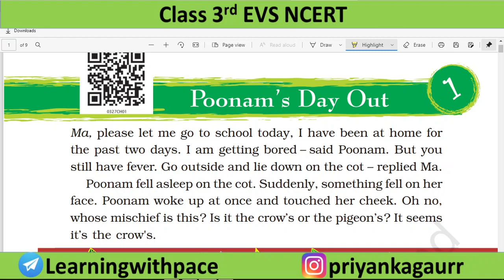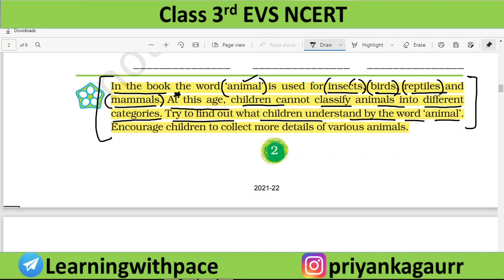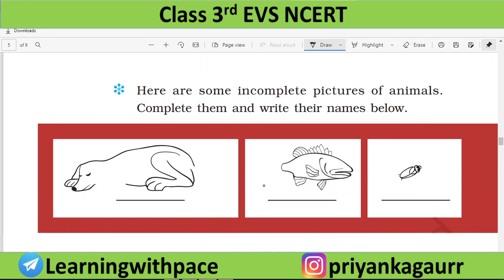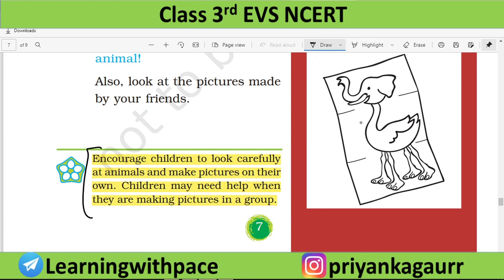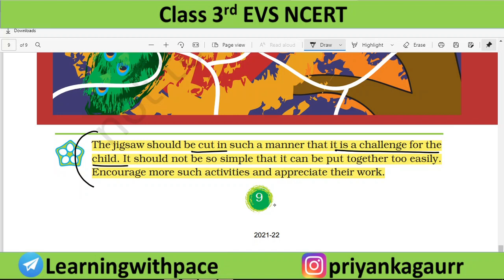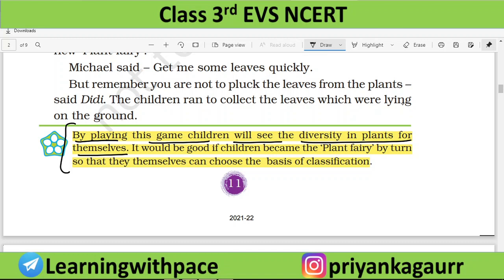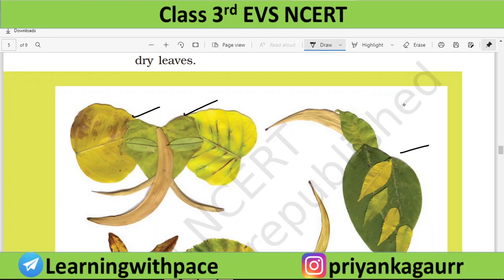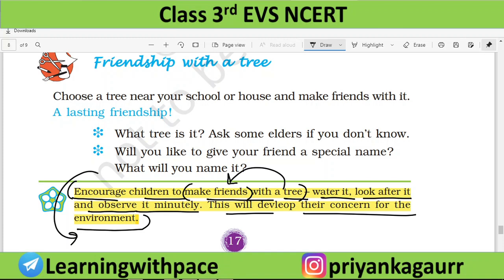CTET 2021 - EVS Class 3rd NCERT || Chapter - 1 & 2 || पर्यावरण अध्ययन का महत्वपूर्ण सार